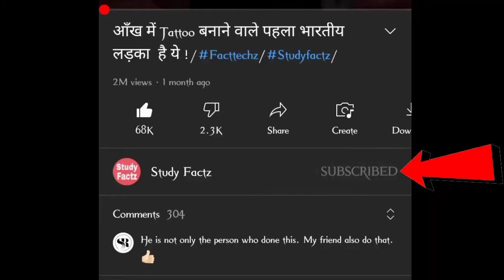COSMIC RAYS Ye Aapke Ghar Ki Electronic Device Par Effect Karta Hai !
Credit :- ✨✨
FactTechz Owner - 🎀Rajesh Kumar🎀

                         🥳 Thanks ✨